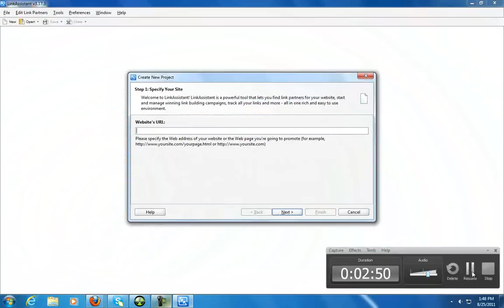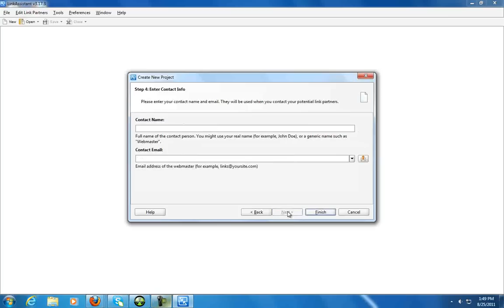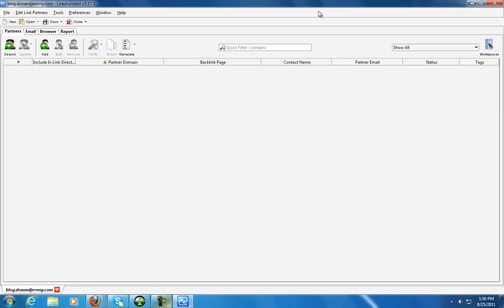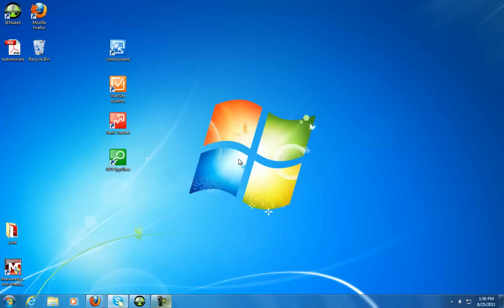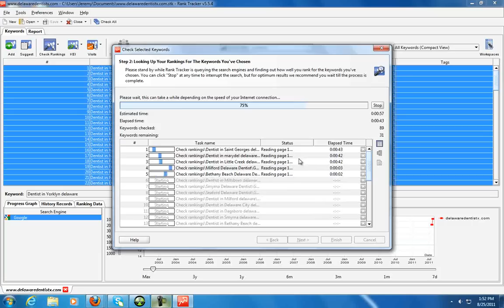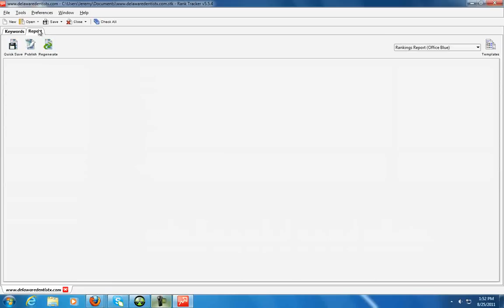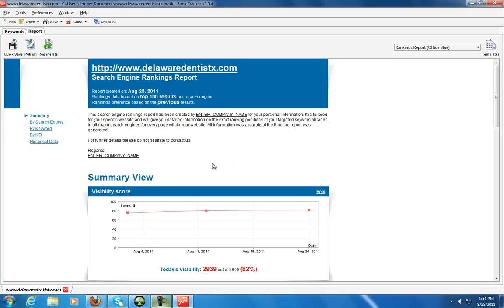SEO PowerSuite User Review by Jeremy Kelsall - Part 1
See what real users think about SEO PowerSuite!

In this video Jeremy Kelsall reviews the entire set of SEO PowerSuite tools describing its killer features in detail:

 - LinkAssistant
- Rank Tracker
- SEO SpyGlass and
- WebSite Auditor

Enjoy, and if you need more info on SEO PowerSuite, feel free